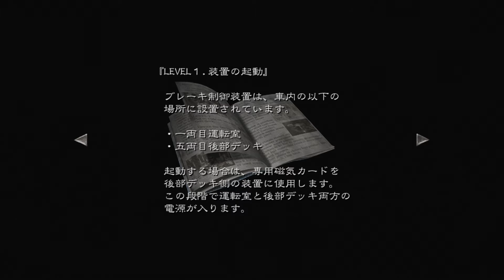#6 bio hazard 0 HDremaster 原点へ